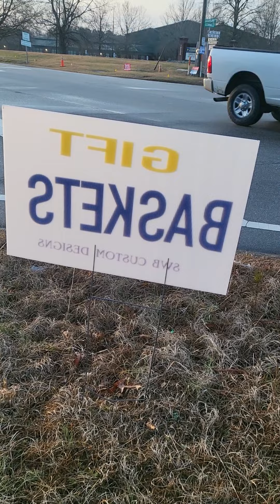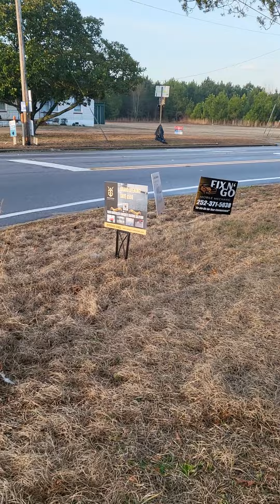It's All Good!!!!!